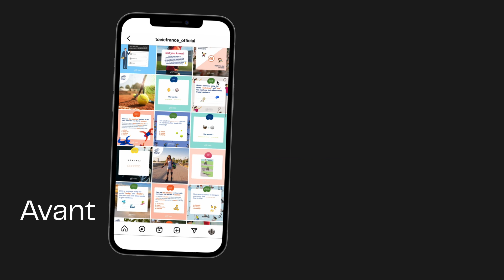[Campagne Social Media] - ETS Global - TOEIC France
Spécialisé en création et stratégie digitale, Adveris regroupe tous les métiers interactifs au service des entreprises et des marques. Notre métier consiste à inventer et à mettre en place des stratégies digitales répondant parfaitement aux enjeux de nos clients (vente en ligne, identité de marque, lancement de start-ups, création de portails web, etc.). L'agence compte 60 collaborateurs.

Grâce à la diversité des talents chez Adveris (créatifs, ergonomes, développeurs, intégrateurs, experts webmarketing, etc.), nous allions conseil, créativité et expertise technique au sein d'une même agence, afin d'atteindre une efficacité optimale.

- Conseil : Stratégie de marque | Stratégie digitale | Plan média online
- Création graphique :  Direction artistique | Identité visuelle | Charte graphique | Webdesign
- Développement : Site de marque / institutionnel | E-commerce | Portail web | Application mobile
- Webmarketing : Référencement naturel (SEO) | Référencement payant (SEM) | Community management

🏆 "Agence digitale de l'Année" de la 41ème du grand prix des agences de l'année.
🏆 Lauréat TOP/COM GRANDS PRIX Corporate Business 2021 pour UNESCO Green Citizens
🏆 Nominée parmi les 35 meilleures agences digitales au monde en 2017 par Awwwards et nous sommes
🏆 139ème place du dernier classement FrenchWeb500.
🏆 Top 500 du classement Les Echos des Champions de la Croissance
🏆 Grand Prix TOP/COM Corporate Business 2021 - Or (Catégorie Digital / Site internet) pour le projet UNESCO Green Citizens (Probono)

Adveris est membre de l’Association des Agences Conseil en Communication (AACC).

Parallèlement, Adveris accorde une forte attention aux enjeux de société et d’environnement. Nous avons d'ailleurs été récompensés par le label « Silver » de l’outil de notation extra-financier EcoVadis.

Certifiée Great Place To Work® France